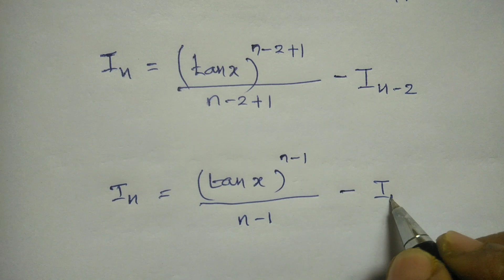Reduction Formula | #3 | Integral Calculus | In Tamil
In this video I have explained the reduction formula for integral tan ^n x dx